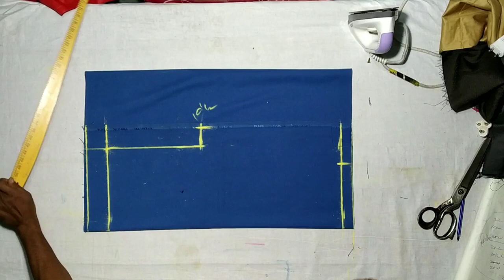Shorts Cutting and stitching/3/4 Stitching in Malayalam/Royal stitching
Shorts Cutting and stitching
3/4 Stitching in Malayalam

hi friend,

 ഈ ചാനലിലൂടെ നിങ്ങൾക്ക് എല്ലാ പുതിയ മോഡൽ ഡ്രസ്സുകളും വളരെ വിശദമായി കട്ട് ചെയ്ത് സ്റ്റിച്ച് ചെയ്യാൻ പഠിപ്പിക്കുന്നു. അത് കൊണ്ട് വീഡിയോകൾക്ക് length അൽപം കൂടിട്ടുണ്ട്🙏🏻
പഴയ ഡ്രസ്സുകൾ വീണ്ടും ഉപയോഗിക്കാനുള്ള രീതികളും ഈ ചാനലിലൂടെ ഞാൻ നിങ്ങൾക്ക് പരിചയപ്പെടുത്തുന്നുണ്ട്

എന്റെ വീഡിയോകളിൽ നിങ്ങൾക്ക് എന്തെങ്കിലും സംശയങ്ങൾ ഉണ്ടെങ്കിൽ നിങ്ങൾക്ക് വീഡിയോക്ക് താഴെ comment ഇടാവുന്നതാണ് (തീർച്ചയായും Feedback അറിയിക്കണം)

നിങ്ങൾക്ക് എന്റെ വീഡിയോകൾ ഇഷ്ടമായാൽ നിങ്ങൾ like👍🏻 ചെയ്യാൻ മറക്കരുതേ

Royal Stitching